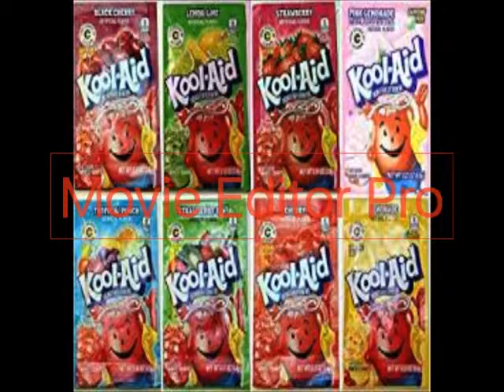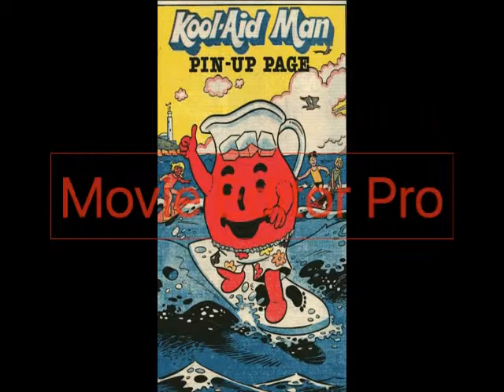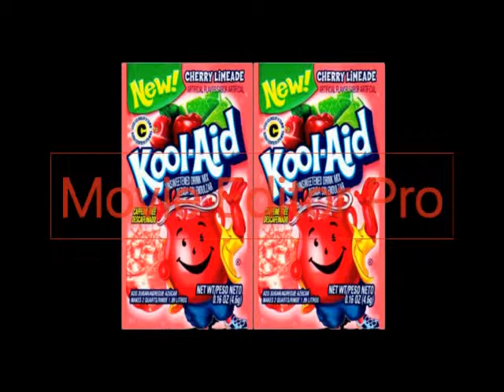pistolpoppin38 - Kool Aid Song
A song off of "Classic Pistol" the album